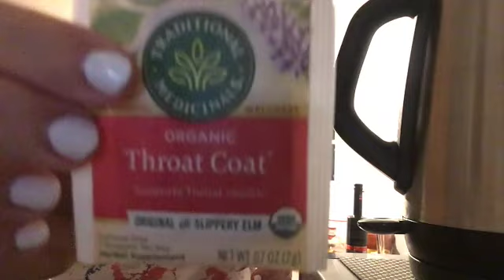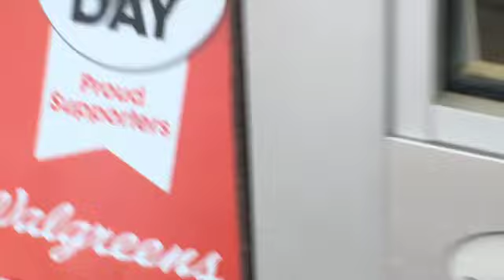|041| watching the sunset at Onondaga Lake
VLOG 041